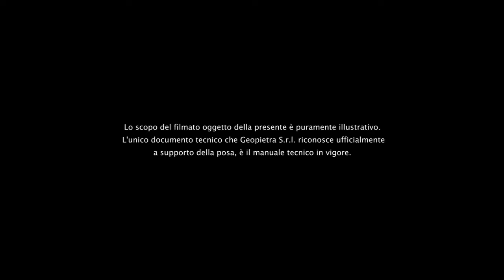GEOFIT - Official Video - Italiano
Prodotte da Geopietra le speciali piccole scaglie GEOFIT sono state studiate per completare e velocizzare la posa a secco di muro Geopietra in alcuni modelli dei profili Scagliato, Squadrato e Spontaneo.

Proposte in 5 colorazioni Base e 2 miscele Speciali si armonizzano con l’intera gamma di tonalità della collezione Geopietra.

Le speciali scaglie GeoFIT accentuano spontaneità e credibilità nella posa di murogeopietra.